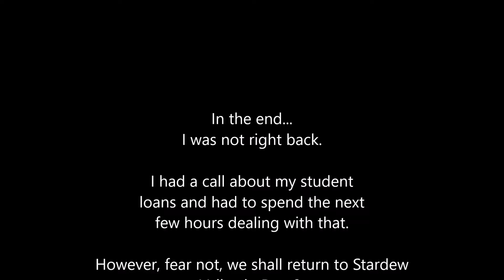The Otaku Plays Stardew Valley Part 8: Unlucky Fishing Spots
In which trying to go fishing leads to a call about student loans and a video wrapped up early. Maybe art is starting to imitate life?!

Anyway, I don't own the game; just enjoy playing it.